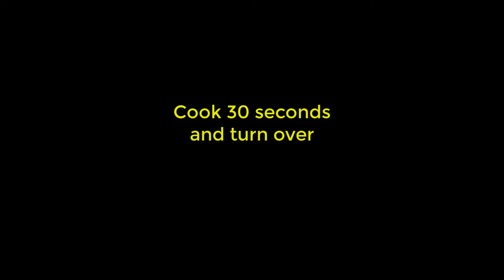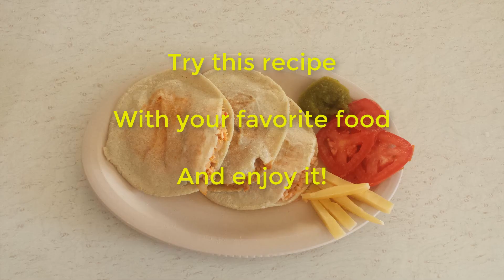How to make Mexican Gorditas of corn flour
Hello. Today I bring you this video of how to prepare cornmeal Gorditas. I hope you try this delicious recipe. You are welcome